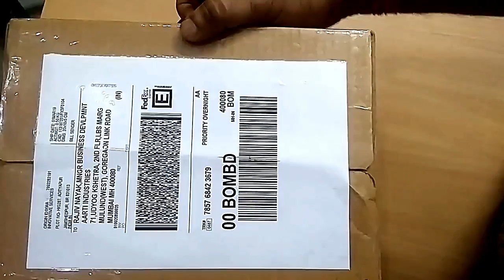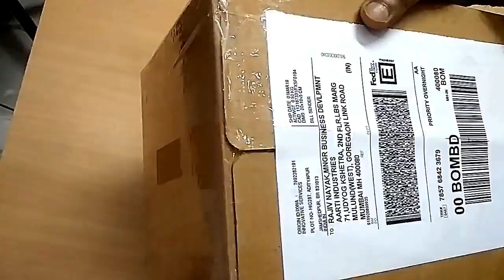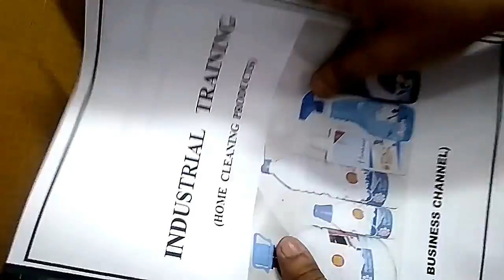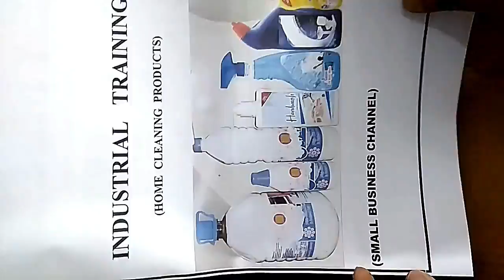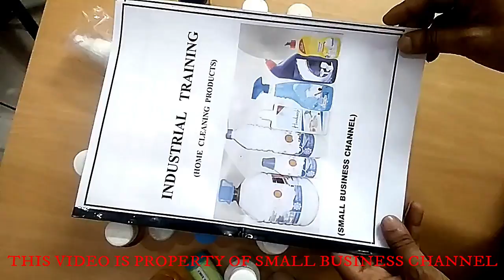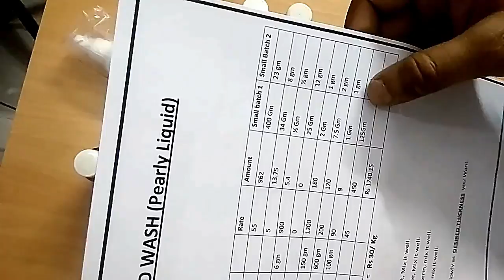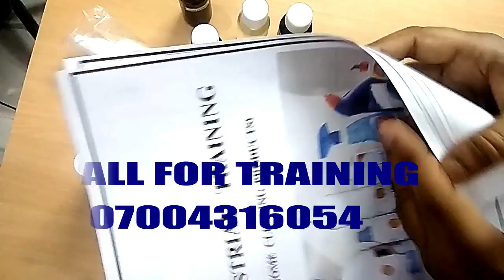UNBOXING OF SMALL BATCH RAW MATERIALS KIT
FOR
SMALL BATCH RAW MATERIALS KIT
TRAINING